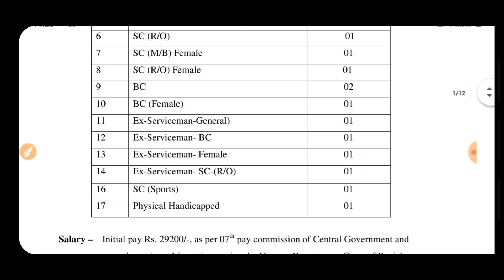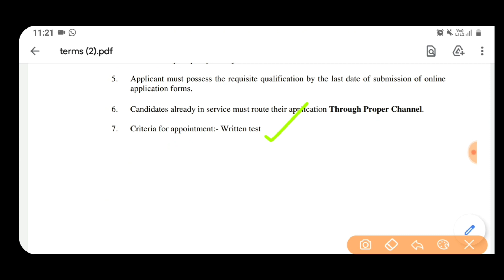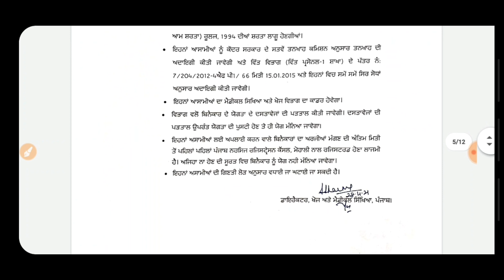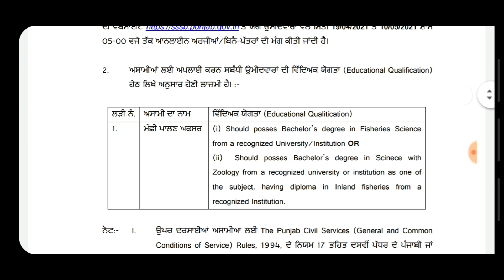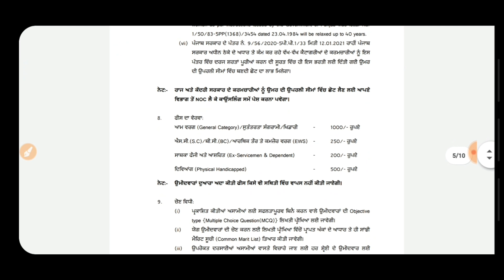PUNJAB EMPLOYMENT NEWS 2021|| PUNJAB RECRUITMENT 2021 || PUNJAB GOVT JOBS MAY 2021 || JAGDISH ARORA